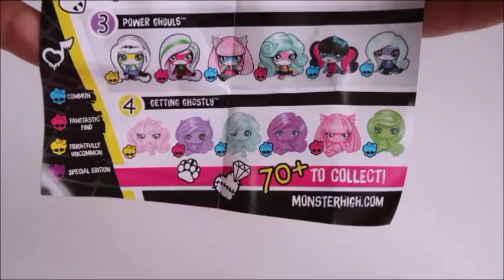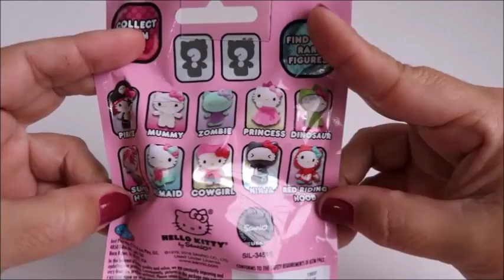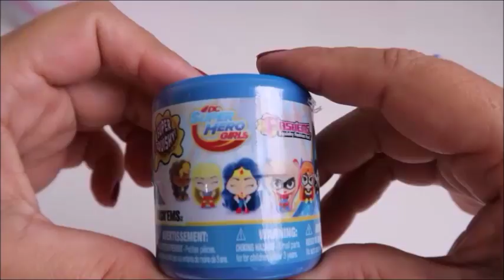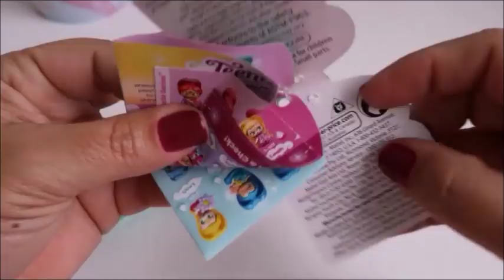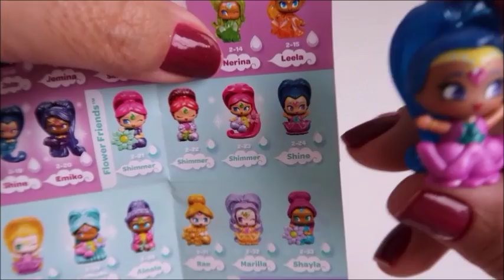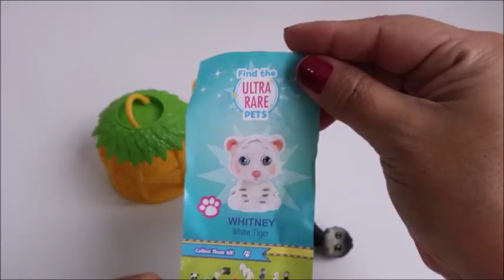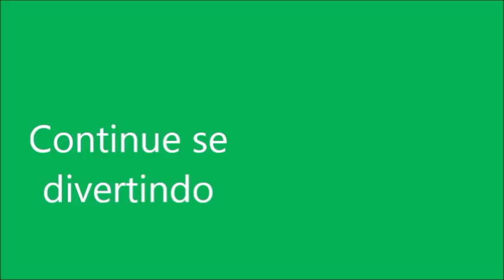MEGA POTE DE COMPRINHAS E SURPRESAS PRINCESAS E FILME CARROS.BABY ALIVE AMANDINHA E PRIMA FADINHA.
Nesta novelinha da Baby Alive vamos abrir muitas surpresas, Littelest Pet Shop, Super Heroes, Hello Kitty, Jungle Pet Care e muito mais. Vem brincar com a gente.